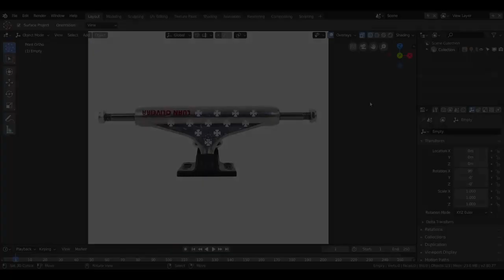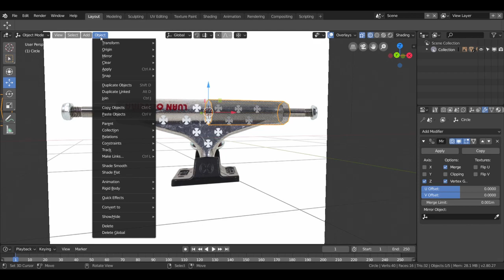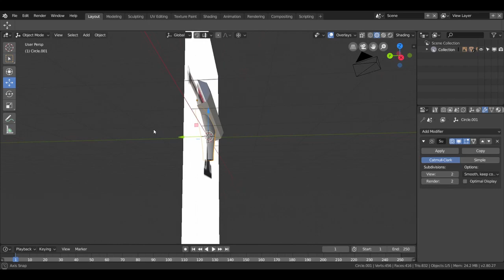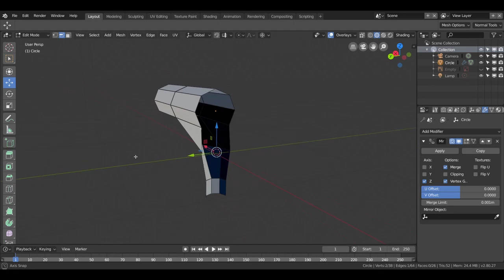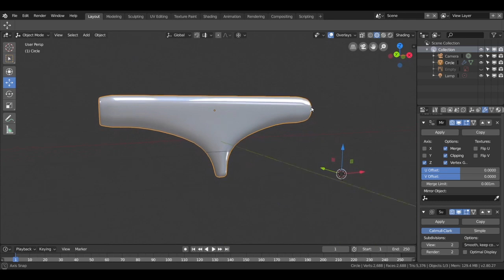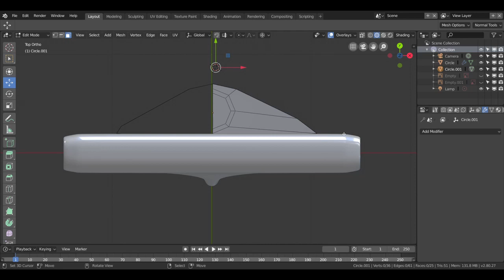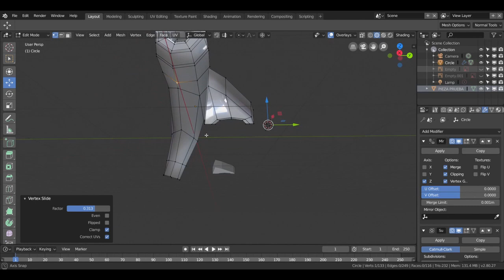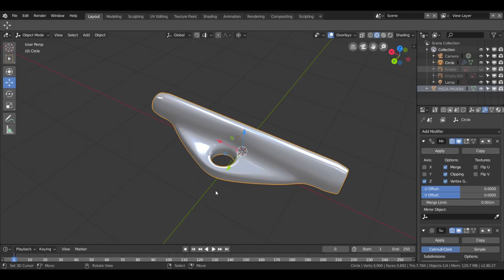Blender en español 2.80-guia para principiante-hard Surfaces-Blender beta 2.80-curso completo.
Curso completo de modelado Hard Surfaces en español con blender 2.80 beta, vamos a modelar un skate y aprenderemos trucos y te guiaremos para que blender sea fácil para todos aquellos principiantes que quieren aprender a Modelar.
Si quieres ver más recursos